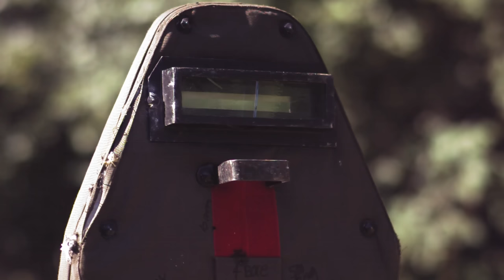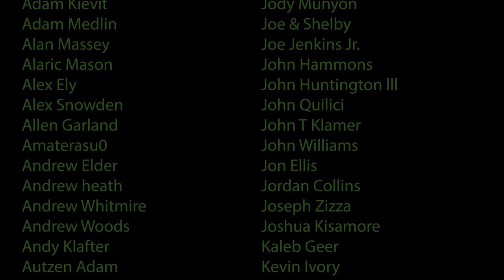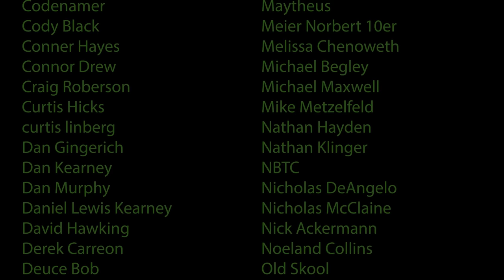4 BORE Rifle vs Russian Ballistic VANT Shield (The Biggest Rifle Ever!!!)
Check out 511 Tactical! Use it online or in store! It’s good until August 30th !

In today’s video we blast a Russian ballistic shield with the 4 Bore rifle!

Check Out The Kentucky Ballistics Gel T-Rex!!!

WARNING!